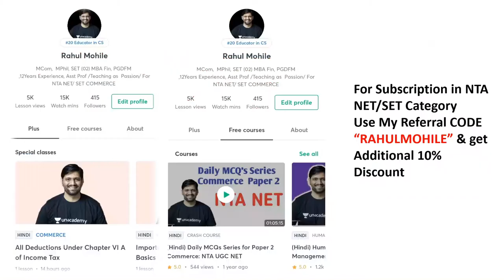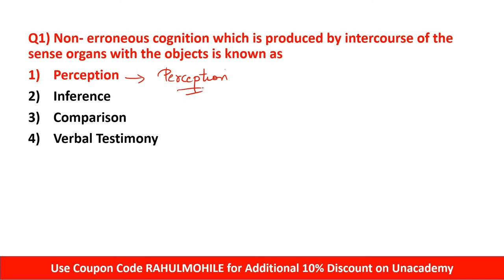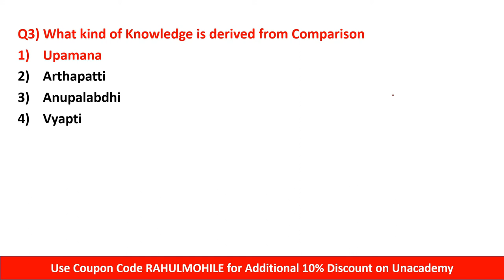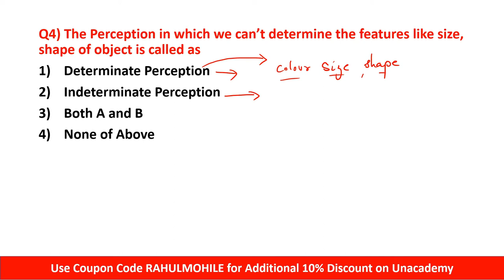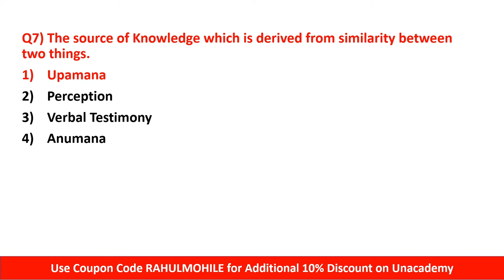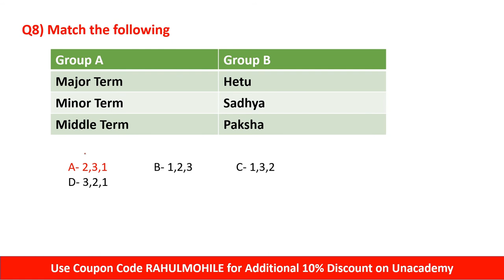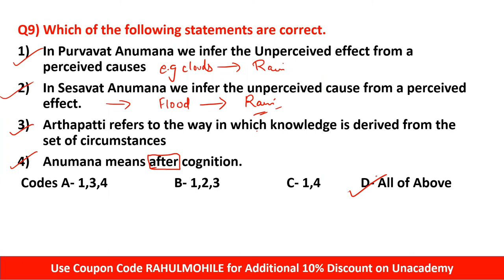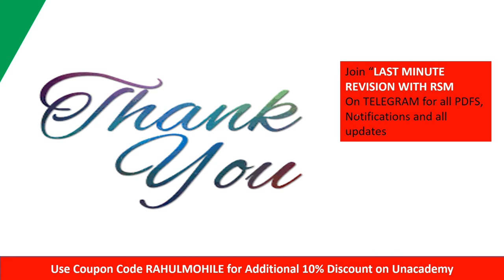Mah SET 2020 | Expected MCQS Indian Logic | Part 4 | NTA NET Paper 1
Hello friends in today's video I will discuss some MCQs of Indian Logic which can be expected in your coming SET 2020